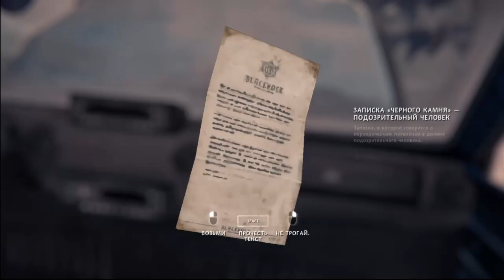Прохождение игры The Long Dark ► ЭПИЗОД 3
Пролог The Long Dark - Episode 4
Эпизод начинается с момента, когда двое сбежавших заключённых (Вачон и Геллер) несут Уилла Маккензи на носилках при непосредственном участии Мэтиса. Как следует из разговора, они направляются в тюрьму "Чёрный Камень". Однако безмятежное шествие прерывает стая лесных волков, в результате чего появляется идеальная возможность для побега: заключённые, будучи отвлечёнными боем с волками, не замечают как Уилл съезжает в ущелье по крутому склону. Несмотря на перелом ребра, нужно двигаться дальше.

Идем вдоль ущелья до разрушенного домика, внутри него возле двери на стене приколото письмо - один из предметов коллекционирования. Рядом с домиком находим пень, из которого торчит старая ржавая пила, перерезаем веревки на руках. Увлекшись процессом побега, Уилл не замечает, как уже на подъеме его подстерегают заключённые. Мэтис оглушает его.